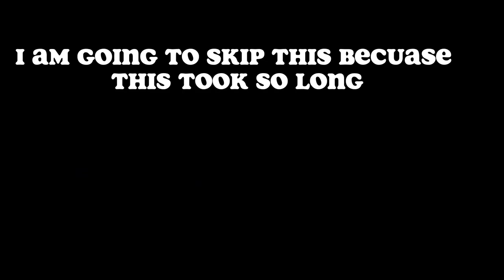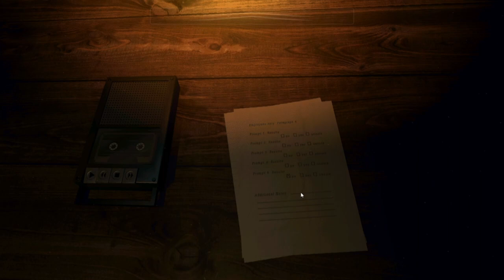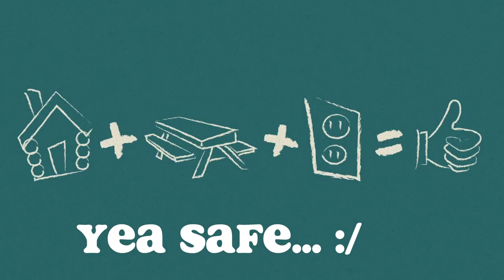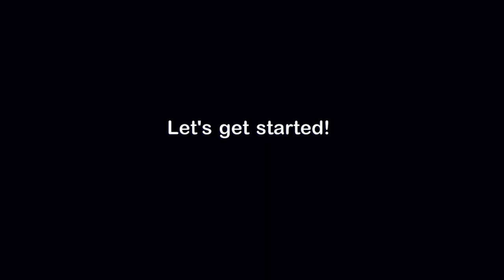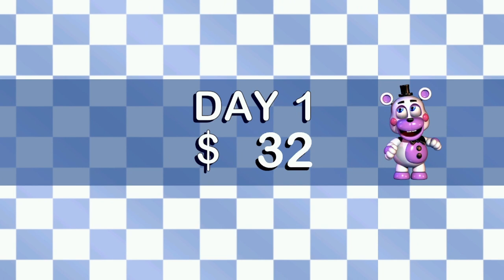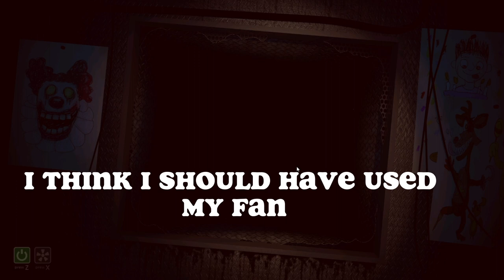Freddy Fazbear's Pizzeria Simulator is so hard. part 1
this game is hard i died. this game is going to be more then 1 video.
because this game i think is huge. like Security breach.